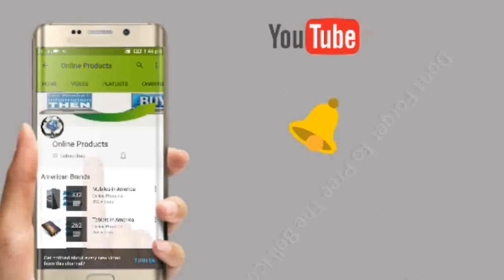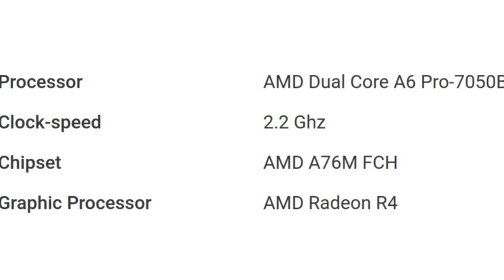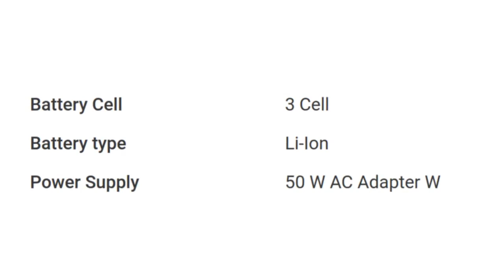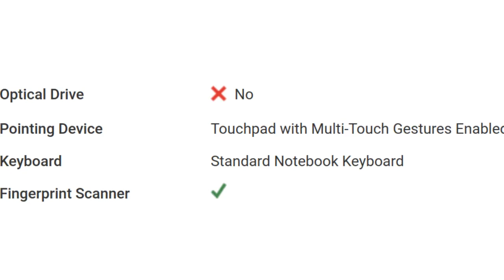HP Elitebook 745 G2 (J5P46UT) Laptop Detail Specification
For Your Help To Buy This Product: